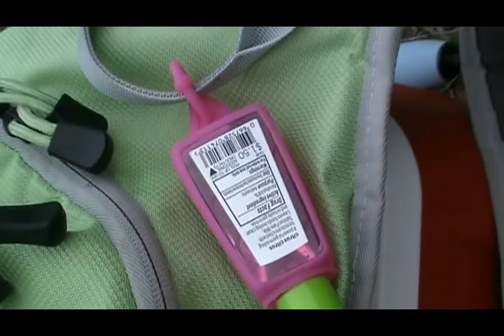Putnam County Fair July 17th 2011 Part 6.avi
Putnam County Fair July 17th 2011 Part 6